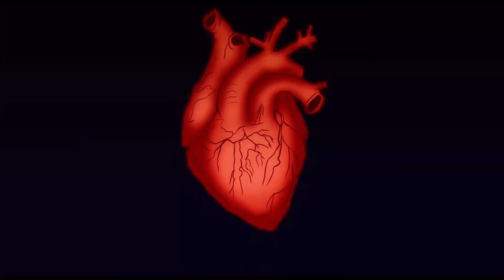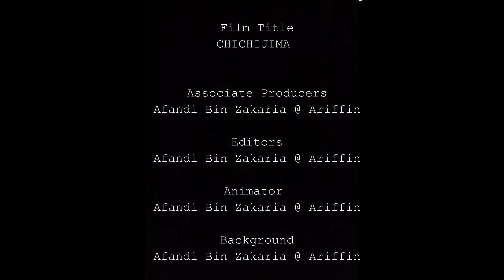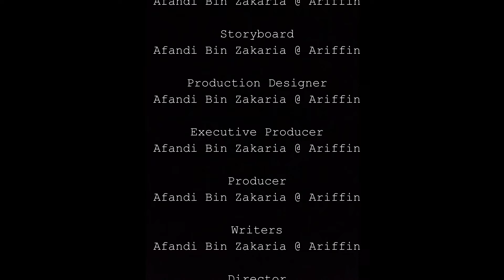25 CHICHIJIMA AFANDI